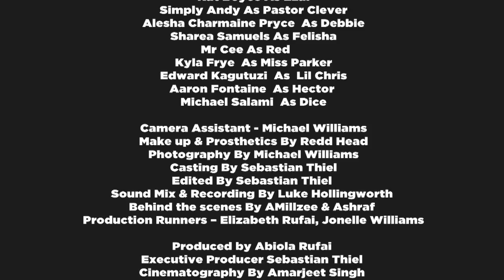Friday UK - Short Film ft Adot, Tboy, KG, Babatunde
Sebastian Thiel Presents an Upshot TV Production 'Friday UK' - A UK spinoff of the Classic 'Friday'.

This video has been made as a UK Tribute to the American cult classic 'Friday'.

There will be no full feature film of Friday UK, but we do hope you enjoy this spinoff trailer and future clips released.

Major respect to all the original creators of Friday, for creating such a classic.

Babatunde Aleshe As Craig Jones
Tolu 'Tboy' Ogunmefun  As Smokey
Adot Comedian As Big Worm
KG The Comedian As Deebo
Frieda Thiel As Joi aka Hoochie Momma
Dionne Reid As Dana Jones
Wale Ojo  As Mr Jones
Kat Boyce As Ezal
Simply Andy As Pastor Clever
Alesha Charmaine Pryce  As Debbie
Sharea Samuels As Felisha
Mr Cee As Red
Kyla Frye  As Miss Parker
Edward Kagutuzi  As  Lil Chris
Aaron Fontaine  As Hector
Michael Salami  As Dice

Camera Assistant - Michael Williams
Make up & Prosthetics By Redd Head
Photography By Michael Williams
Casting By Sebastian Thiel
Edited By Sebastian Thiel
Sound By Luke Hollingworth
Behind the scenes By AMillzee & Ashraf
Production Runners -- Elizabeth Rufai, Jonelle Williams

Produced by Abiola Rufai
Executive Producer Sebastian Thiel
Cinematography By Amarjeet Singh
Music By Jay Weathers, Gus Miller,  Dionne Reid - 'Here I Come', Incisive - 'Go Cisive' , Fr3e - 'Tribal Skank'
Photography By CoCoRoCOCO
Written & Directed By Sebastian Thiel

Special Thanks To -- Kas Fulani of Mosaiqe Ltd, Julie King, George Reid, Hassan, Del Mercelin, Daniel Morayo, Johnathan Khan, Yomi 'Greeds' Sode, The Rainbow Centre.

RIP Bernie Mac
RIP Michael Clarke Duncan
From the original Friday Cast